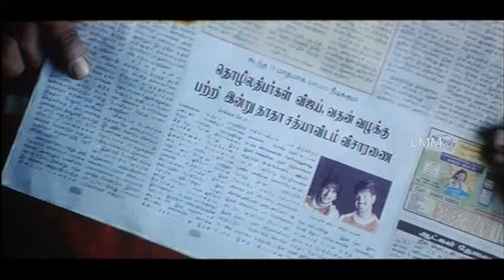Vedha | Super Hit Tamil Movie HD | Arun Vijay | Sheela | Karunas | clip9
Vedha is a 2008 Indian Tamil language action drama film, directed by R. Nithyakumar starring Arun Vijay and Sheela. The music is composed by Srikanth Deva.

MOVIE : Vedha
CAST : Arun Vijay | Sheela | Karunas
DIRECTED BY : R. Nithyakumar